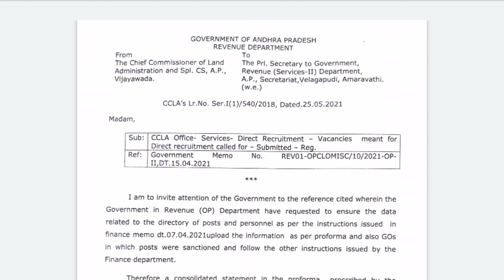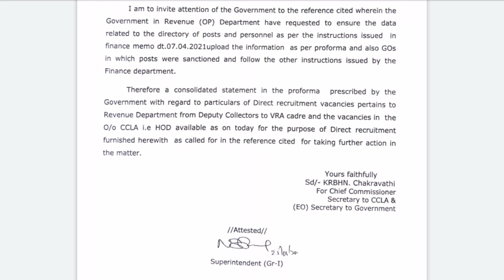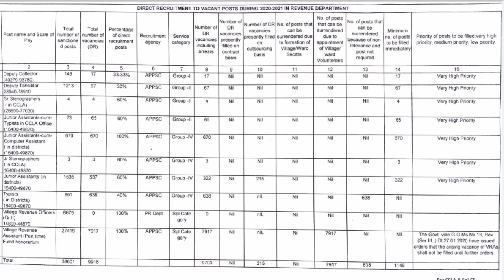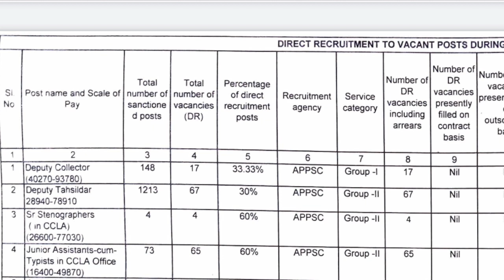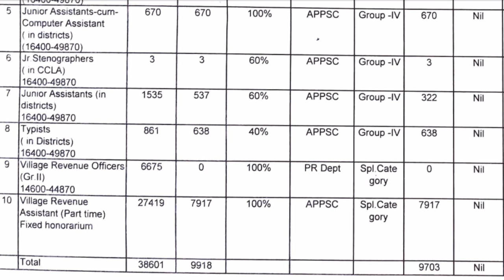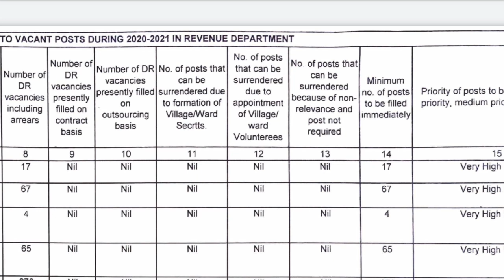APPSC:GROUPS#Flash..Flash.. Latest update Revenue Department Vacancies